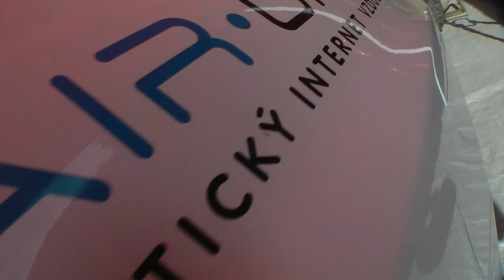PAV Cierny Balog 2014 - Peter Slavik - Mitsubishi Lancer [MaxxSport]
We offer video of the PAV Cierny Balog 2014. To order, please send e-mail stating the following:
- Start number
- Car detalis